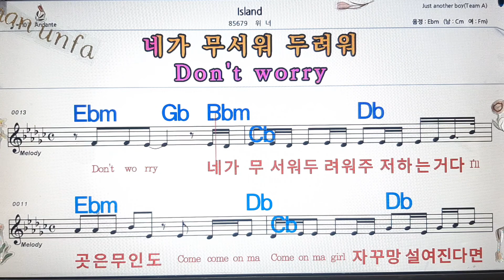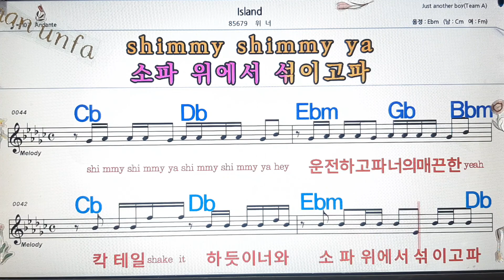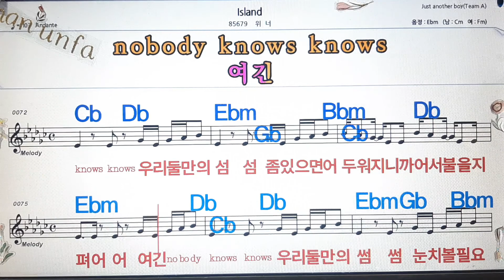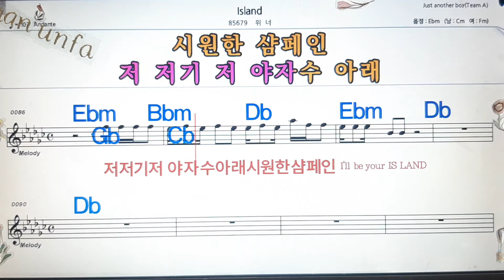Island/워너💋노래방, 통기타 , 코드 큰악보, 가라오케, 반주💖Karaoke, Sheet Music, Chord, MR